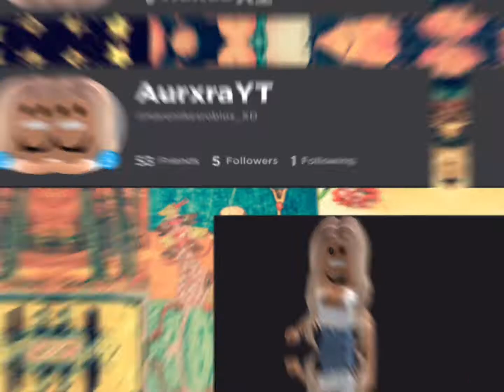How to get a 100k on bloxburg!! ||Aurxra 🥺💗👏😎😭